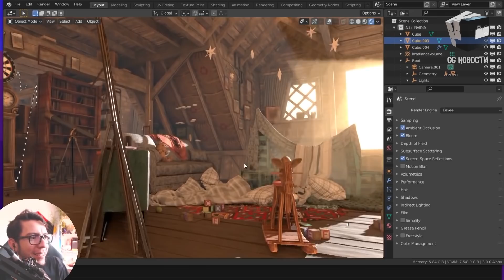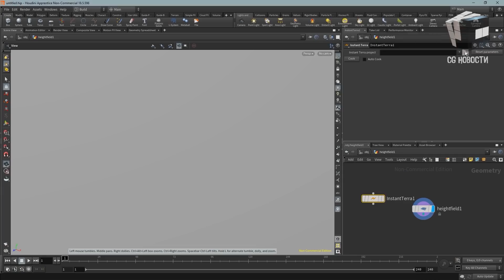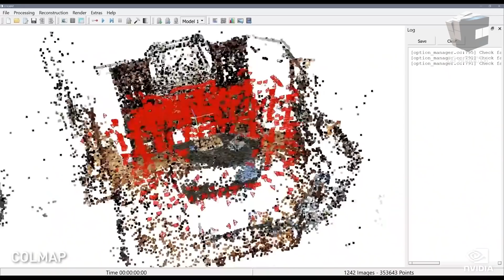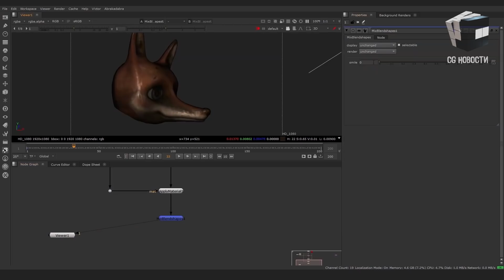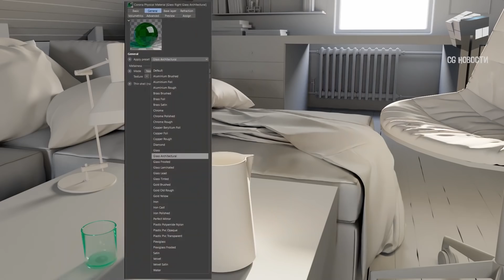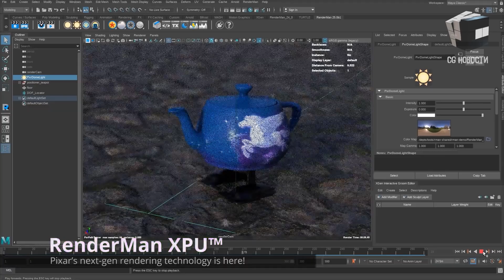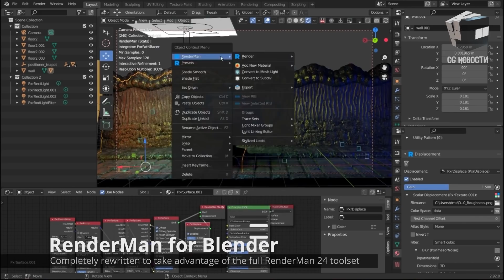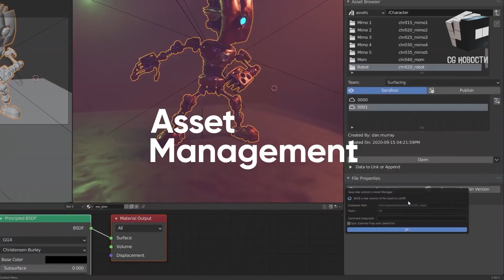CG НОВОСТИ #55 Blender | NVIDIA | RenderMan | Ray-Ban | FaceBuilder 2021.3 | DSP Action | JCenterS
В этом выпуске:
- Новый DSP Action преобразует движения мышки в абстрактные звуки
- Corona Renderer 7 для Cinema 4D и 3ds Max
- Ген.директор Nvidia и его кухня на конференции GTC были полностью в 3D
- FaceBuilder 21.3 для Nuke и Blender
- Facebook планирует выпустить смарт очки от Ray-Ban
- и новый мост Instant Terra для Houdini

0:00 - Привет друг
0:12 - В этом выпуске
0:36 - Blender 2.93.2 LTS
0:49 - USD экспорт в Blender 3.0
1:11 - Годовой курс от 3dmaya.com.ua
2:08 - DSP Action для создания звуковых эффектов
2:47 - Мост Instant Terra для Houdini
3:07 - Ген.директор Nvidia и его кухня на GTC в 3D
3:58 - KeenTools выпустил FaceBuilder 2021.3 для Nuke и Blender
4:44 - MoPack для After Effects и Premiere Prо
5:09 - Corona Renderer 7 для Cinema 4D и 3ds Max
7:15 - Facebook выпустит смарт очки под брендем Ray-Ban
8:07 - Nomad Sculpt на iPhone и айпад
8:37 - Бесплатный плагин RenderMan для Substance Painter
9:20 - Nvidia добавила в Audio2Face предустановки для CС3
9:56 - Maxon и Tangent Animation присоединились к ASWF
11:21 - Сборник по Nanite Unreal
11:37 - Вдохновение

Corona Renderer 7 для Cinema 4D и 3ds Max, пробная версия Corona Renderer